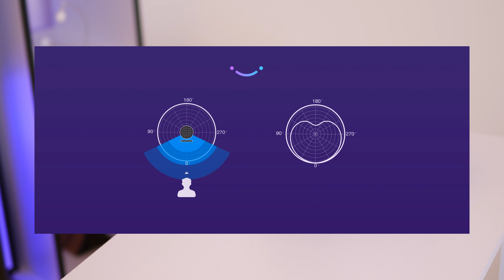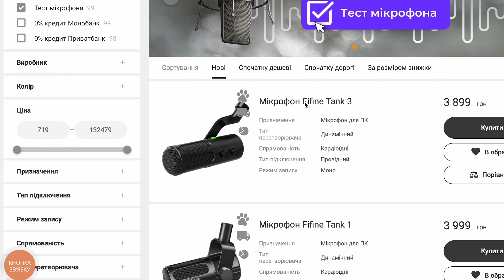Огляд нової професійної лінійки мікрофонів FIFINE: Profile 3, Tank 1, Tank 3, аудіоінтерфейс Ampli 3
В цьому відео на вас очікує огляд на нову лінійку професійних мікрофонів від FIFINE. Послухаємо, як вони звучать, і визначимось, для кого вони підійдуть.

Розіграш фірмового килимка FIFINE, для участі поділіться в коментарях своїм досвідом використання мікрофонів, і - ви приймаєте участь:)
Оголошення переможця в наступному огляді.
Нехай щастить, і до зустрічі в наших магазинах!

0:00-0:21 Вступ
0:21-0:52 Про FIFINE
0:52-2:10 Різниця між конденсаторними і динамічними мікрофонами
2:10-4:29 FIFINE Tank 1
4:29-6:12 FIFINE Tank 3
6:12-6:58 Аудіоінтерфейс Ampli 3
6:58-8:23 FIFINE Profile 3
8:23-11:16 Переваги, недоліки, висновки
11:16-12:08 Бонус! (можливості тесту мікрофонів)
12:08-13:37 Результати розіграшу, новий розіграш

Адреси салонів:
Київ: вул. Верхній Вал, 4А (цоколь)
Дніпро: вул. Володимира Вернадського 19/21
Одеса: вул. Канатна, 16

Skype: Soundmag.com.ua
Телефони: